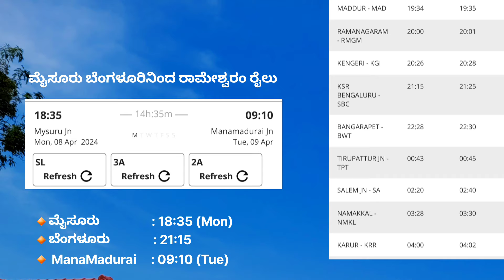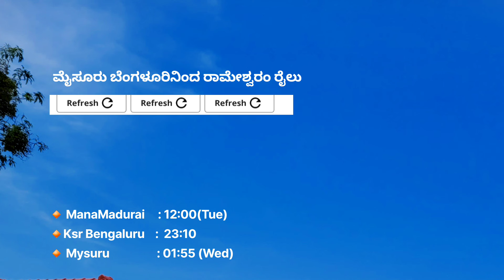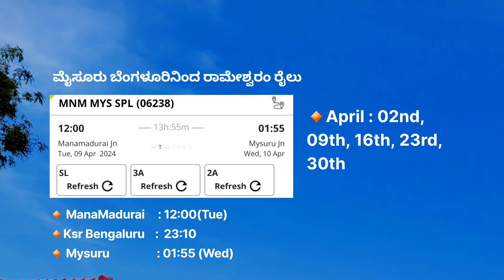ಮೈಸೂರಿನಿಂದ ಬೆಂಗಳೂರು ರಾಮೇಶ್ವರಂ ವಿಶೇಷ ರೈಲು ಸೇವೆ ಪ್ರಾರಂಭ 525ರೂ ಟಿಕೆಟ್ | Bengaluru Mysuru To Rameshwaram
Mysuru Bengaluru To Rameshwaram Special Train Details

Mysore to rameshwaram train
Bangalore to rameshwaram train
Rameshwaram Special Train from Karnataka
Tamilnadu special train from Karnataka
Kannada travel guide
Bangalore to rameshwaram special train
Mysore to rameshwaram special train
Low budget tour plan
Kannada travel videos
Nomadganeshpoojary
Mysore to Madurai train
Rameshwaram Special Train
Rameshwaram Jyotirlinga special train
ಕರ್ನಾಟಕದಿಂದ ರಾಮೇಶ್ವರಂ
ರಾಮೇಶ್ವರಂ ಟೂರ್
ರಾಮೇಶ್ವರಂ ಹೇಗೆ ತಲುಪುವುದು
ರಾಮೇಶ್ವರಂ ರೈಲು
ಬೆಂಗಳೂರಿನಿಂದ ರಾಮೇಶ್ವರಂ ರೈಲು
ಮೈಸೂರಿನಿಂದ ರಾಮೇಶ್ವರಂ ರೈಲು
ರಾಮೇಶ್ವರಂ ವಿಶೇಷ ರೈಲು ಸೇವೆ
ಮೈಸೂರಿನಿಂದ ರಾಮೇಶ್ವರಂ ವಿಶೇಷ ರೈಲು ಸೇವೆ ಪ್ರಾರಂಭ
ಬೆಂಗಳೂರಿನಿಂದ ರಾಮೇಶ್ವರಂ ವಿಶೇಷ ರೈಲು ಸೇವೆ ಪ್ರಾರಂಭ
ಕರ್ನಾಟಕದಿಂದ ತಮಿಳುನಾಡು ವಿಶೇಷ ರೈಲು ಸೇವೆ ಪ್ರಾರಂಭ